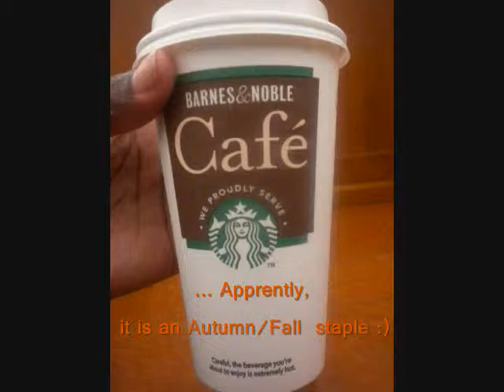Fall / Autumn Love :)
a little video showing my love for fall